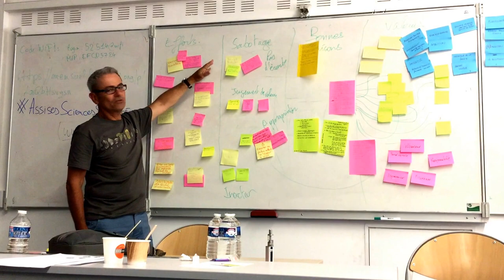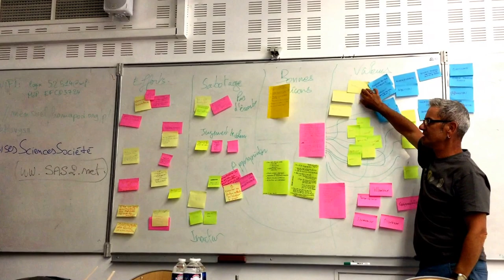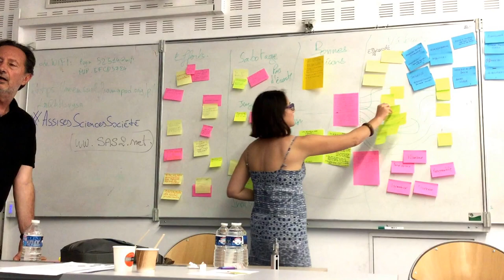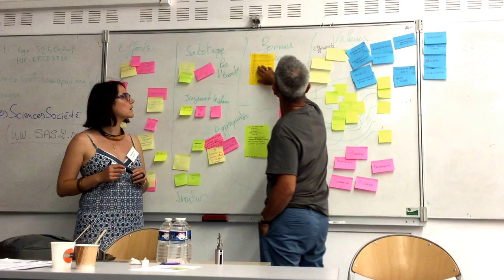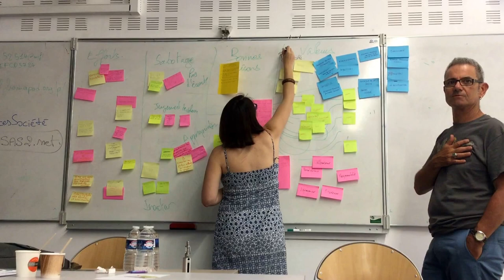Assises Sciences Société 2017 - Atelier Conflits de valeurs dans la participation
Vidéo réalisée dans le cadre d'un atelier sur les "conflits de valeurs possibles dans les dispositifs de participation et plus particulièrement en sciences participatives,  1ères Assises nationales Sciences Société à Montpellier, juillet 2017.

Un atelier initié par Christian Reynaud, chercheur en sciences de l'éducation de l'université de Montpellier, projet ScVal - Sciences et Participation.